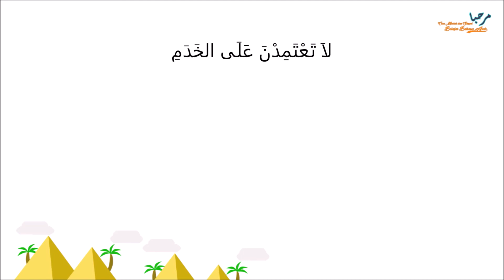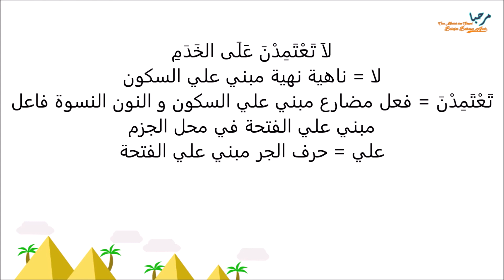I'RAB KALIMAT BAHASA ARAB BAGI PEMULA BAG 11 II BELAJAR BAHASA ARAB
baiklah hari ini kita mencoba untuk mengimplementasikan pelajaran yang sudah kita pelajari pada pembahasan sebelumnya